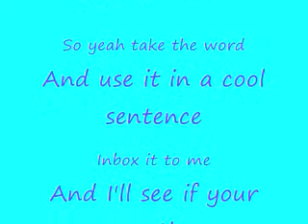My Rainy Day